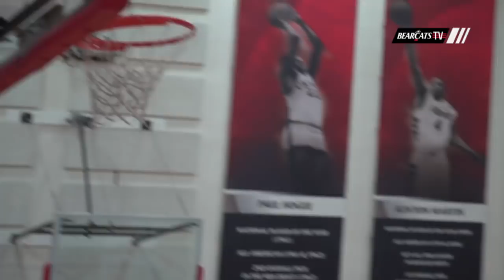Dan Hoard Catches Up With Cincinnati's Jarron Cumberland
As the season is about ready to begin Friday, Dan Hoard sat down with sophomore Jarron Cumberland to talk about his growth from last season and why he is excited for the season to begin.